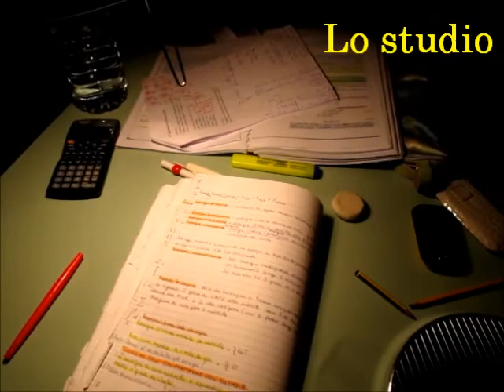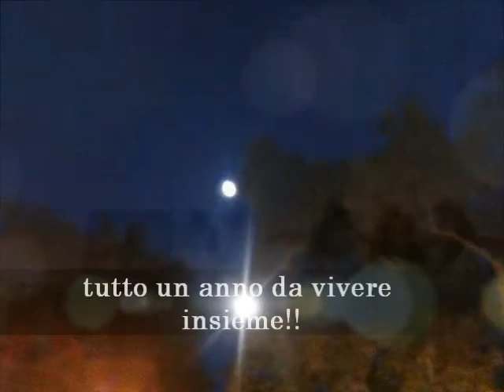Villalta la Vida